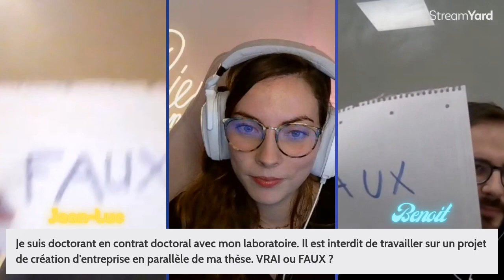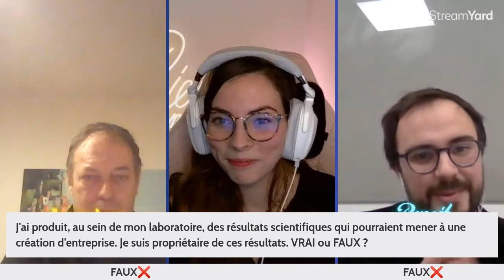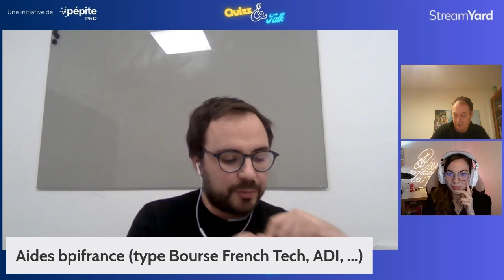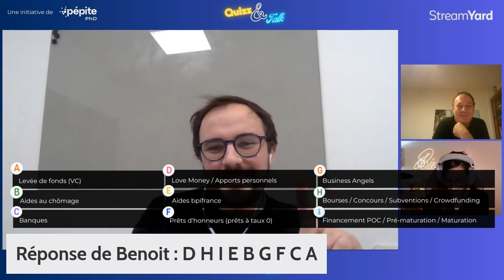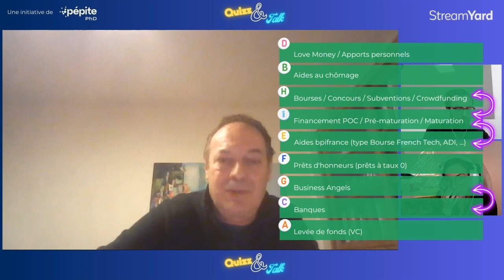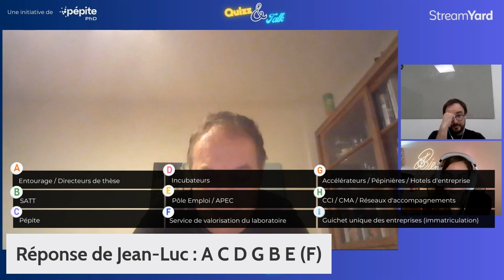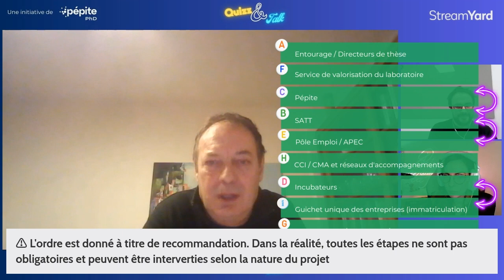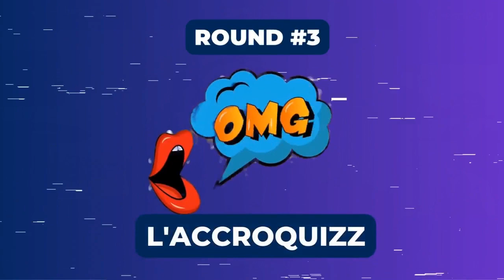Quizz & Talk Saison 1 #3 : J'ai envie d'entreprendre … Help !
Quizz & Talk, les Directs de la Recherche et de l’Entrepreneuriat.
Saison 1, épisode 3 : Découvrez les dispositifs d’aide pour les doctorants et jeunes chercheurs qui souhaitent entreprendre.
Épisode animé par : @biendansmathese2625